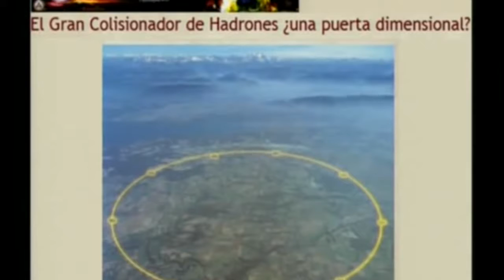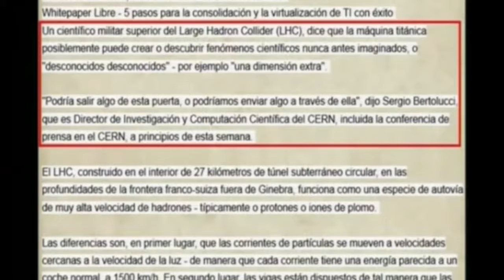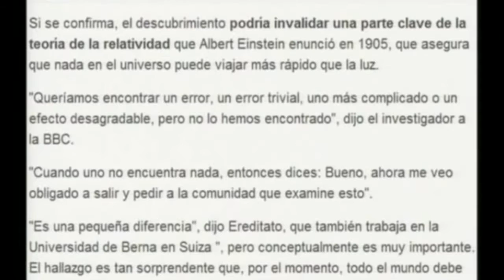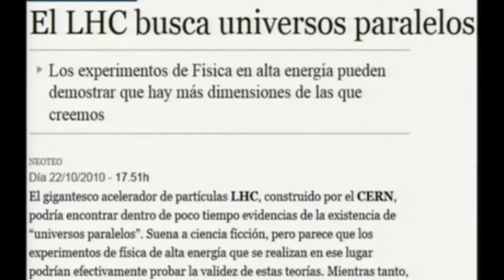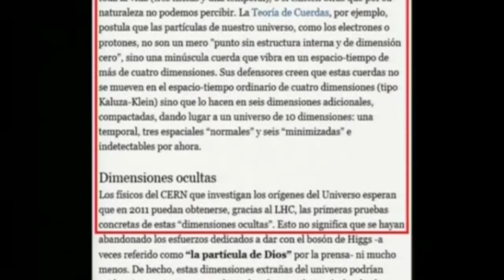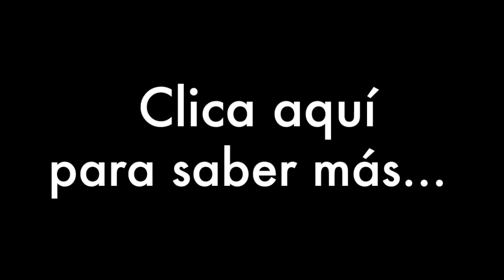El CERN: Portales dimensionales